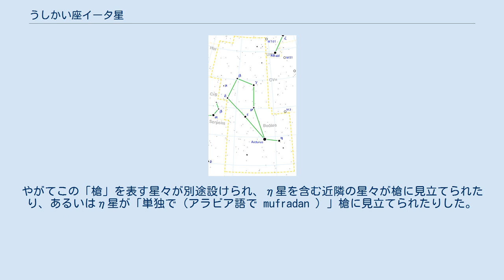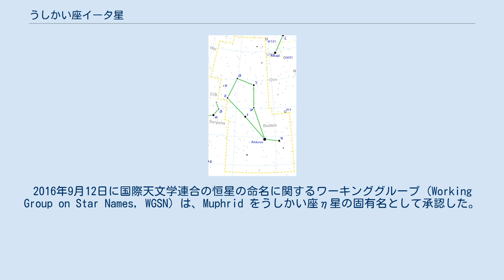うしかい座イータ星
うしかい座η星（うしかいざイータせい、η Boo / η Boötis）は、うしかい座の恒星で3等星。
 黄色の準巨星。
赤色巨星への進化を始めた段階であると考えられている。
金属量は太陽の約2倍と、珍しい「スーパーメタルリッチ」な恒星である。
また分光連星でもあり、おそらく白色矮星と思われる天体が約1.35年の周期で周っている。
 固有名のムフリッド (Muphrid) は、アラビア語で「武装したシマーク」または「槍持ちのシマーク」という意味の al-simāk al-rāmiḥ に由来する。
この言葉は元々α星のことを指しており、「シマーク (simāk)」の正確な意味はわかっていない。
やがてこの「槍」を表す星々が別途設けられ、η星を含む近隣の星々が槍に見立てられたり、あるいはη星が「単独で（アラビア語で mufradan ）」槍に見立てられたりした。
その後、このmufradanが星の名前の一部として誤認され、 mufrad al-rāmiḥ と書かれるようになった。
さらに略された際に誤って Muphrid とされ、η星の名前に使われるようになったものである。
2016年9月12日に国際天文学連合の恒星の命名に関するワーキンググループ (Working Group on Star Names, WGSN) は、Muphrid をうしかい座η星の固有名として承認した。